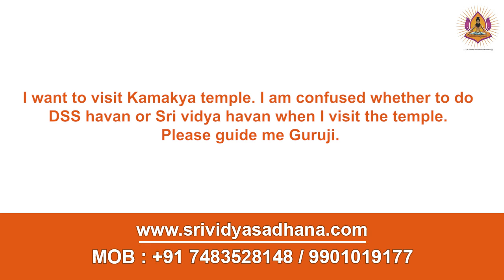I want to visit Kamakya temple. I am confused whether to do DSS havan or Sri vidya havan in temple.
I want to visit Kamakya temple. I am confused whether to do DSS havan or Sri vidya havan when I visit the temple. Please guide me Guruji.

shree vidya
srividya sadhana
advait shree vidya
srividya mantra
shree yantra
shree vidya mantra
panchadasi mantra
shodasi mantra
shree chakra
shree vidya havan
shree vidya workshop
srividya Ganapathi
lalitha sahasranama
soundarya lahari
durga saptsathi
navarna mantra
siddha kunjika stotra
navachakreswari puja
srichakra puja
lalitha trisathi
thirumoolar a
kriya babaji
rajarajeshwari kriya yoga